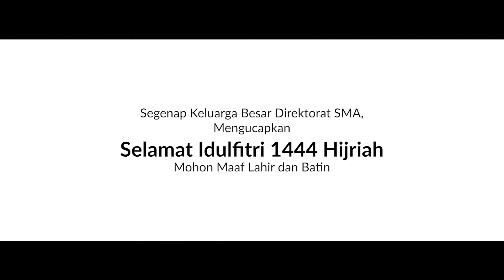Selamat Idul Fitri 1444 Hijriah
Keluarga Besar Direktorat SMA mengucapkan Selamat Hari Raya Idul Fitri 1444 H.

Terima Kasih kepada TemanSMA untuk kerja keras dan dedikasi tinggi dalam memberikan kinerja yang terbaik pada bulan Ramadan ini.

Semoga di hari yang fitri ini, diberikan rahmat dan keberkahan dan kerahmatan  yang berlimpah dari Allah SWT.

Minal Aidin Wal Faizin, Mohon Maaf Lahir Batin